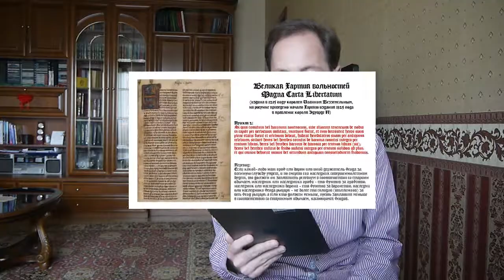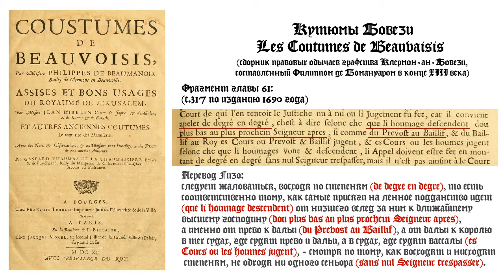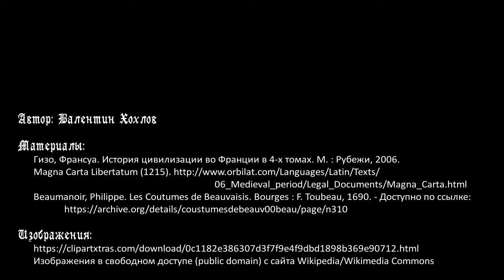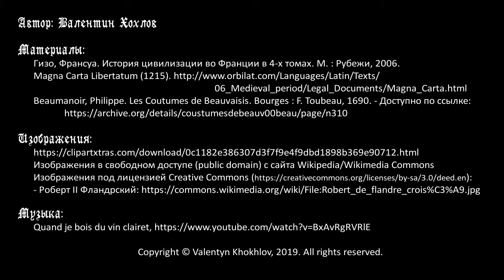История средних веков №17: Феодализм, часть 2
Продолжение темы феодализма. Права и обязанности сеньора. Великая хартия вольностей, Иерусалимские ассизы и Кутюмы Бовези. Суд вассалов как суд равных себе. Королевские суды, чиновники (прево, бальи, сенешали) и военачальники (маршалы, коннетабли). Достоинства и недостатки феодального строя, причины его демонтажа.

Тамйкоды:
0:00 Вступление
01:41 Права и обязанности сеньора, примеры из Великой хартии вольностей и Кутюмов Бовези
07:55 Отношения прекария и отношения между владельцами и арендаторами манса
09:16 Суды в феодальной системе
13:48 Чиновники и военачальники короля: прево, бальи, сенешали, маршалы, коннетабли
16:18 Исполнение судебных решений, судебные поединки и частные войны
18:25 Достоинства феодальной системы
23:10 Недостатки феодальной системы и причины ее упадка